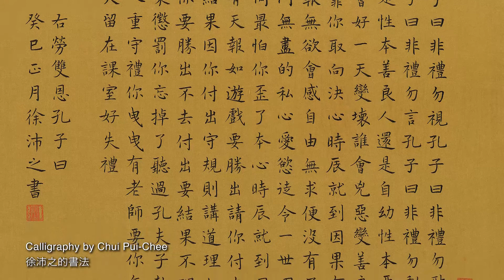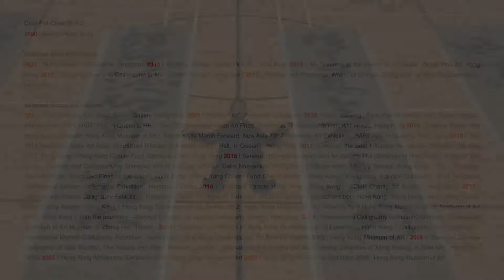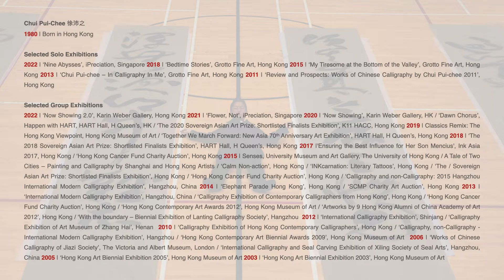徐沛之 (b. 1980) - 九淵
[Gallery Exhibition]

Nine Abysses 《九淵》– Recent Works of Chui Pui-Chee 徐沛之

私人預覽日期：星期六，2022年 10月15日（僅限邀請）
開放公衆參觀展期：2022年10月17日至11月5日
誰先覺非常榮幸舉辦香港當代水墨藝術家徐沛之於新加坡的首次個展，展名爲《九淵》。此個展將展出徐沛之《九淵》系列中的最新創作共14幅以松樹、雲層、陡峭的岩石懸崖，和看似無底的深淵為畫題。在近年的全球大流行和社會政治運動中，徐沛之發現自己特別被北宋山水畫的寧靜所吸引。作品中也出現非典型的題材：神話中的九淵，據說是一處棲息着神龍的泉水；也在道教中，是通往終極幸福的九種生活方式的隱喻。
藝術家利用如此詩意的意象，以工筆的手法創造出一幅幅精緻、細膩而壯麗的山水畫。徐沛之精確和專注地畫著極細的線條，讓漫長的創作過程撫慰自己的靈魂。我們誠摯邀請大家前來感受徐沛之以每一筆注入情感的作品。
香港當代水墨藝術家徐沛之(b. 1980)，獲香港中文大學美術系學士學位(2003)，中國美術學院中國書法系文學碩士學位(2007年)及博士學位(2010年)。他曾擔任香港中文大學專業進修學院的課程統籌(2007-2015)，並在香港科技大學教 (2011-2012)、香港中文大學(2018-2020)、香港浸會大學兼職講師(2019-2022)授書法。他曾在中國嘉德(香港)拍賣行的中國書畫部工作(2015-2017)，也曾任香港中文大學專業進修學院名譽顧問(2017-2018)，也是“甲子書法會”(2000至今)的執行委員，以及中國美術學院現代書法研究中心研究員(2007至今)。